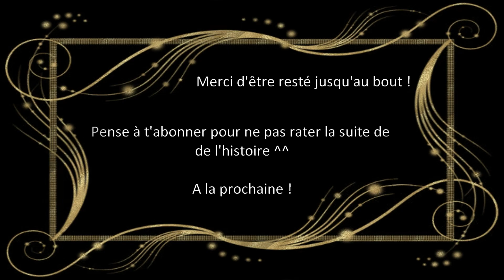Soluce FNAF Security Breach FR : comment désactiver Monty ?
Une soluce en français pour battre Monty et récupérer ses griffes :
00:00 Intro
00:32 Combat commenté contre Monty
07:40 Mort de Monty (bien fait)
08:15 Comment installer les griffes de Monty sur Freddy ?
14:33 c̵̤̊̅́̂͆̀̚o̶̢͔̮̲͈̘͑d̸͔͚̓͌̑̈́̋̚ȩ̵̼̙͗̌͜

Vous verrez des astuces pour battre plus facilement Monty et la route la plus rapide pour vous rendre à Parts and service pour installer ses griffes. Moondrop fera aussi une petite apparition vers la fin ^^